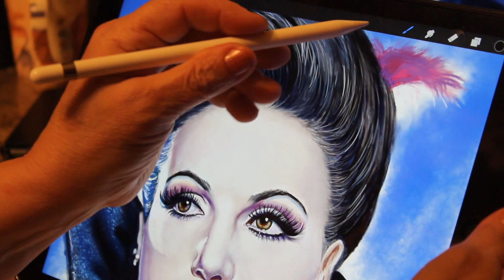The Evil Queen (Lana Parrilla) portrait drawing on iPad, time lapse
36 hours time lapse of drawing The Evil Queen / Regina Mills (Lana Parrilla) from "ONCE UPON A TIME" on iPad Pro 12.9 with Procreate and Apple Pencil.